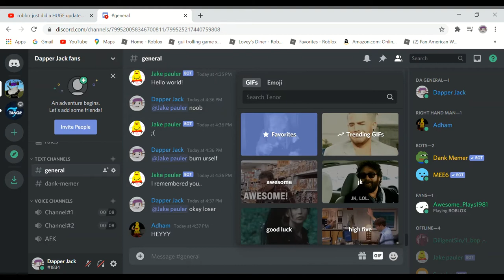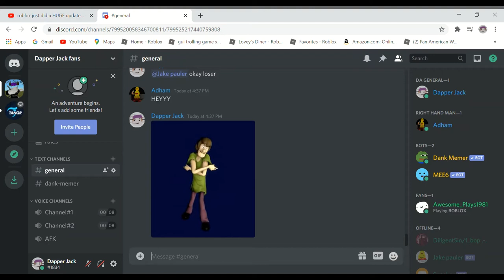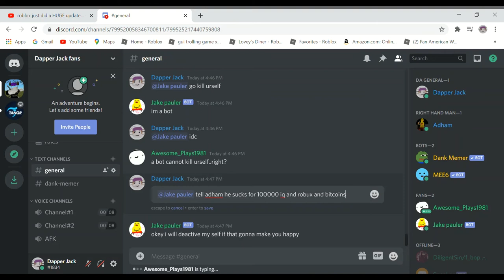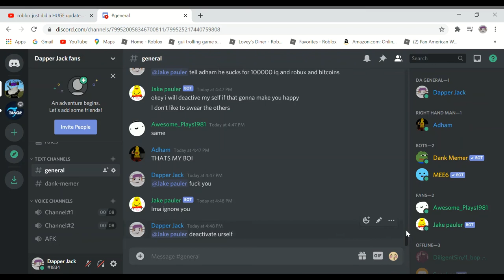fighting with a literal discord bot